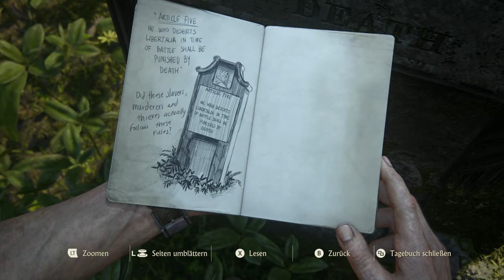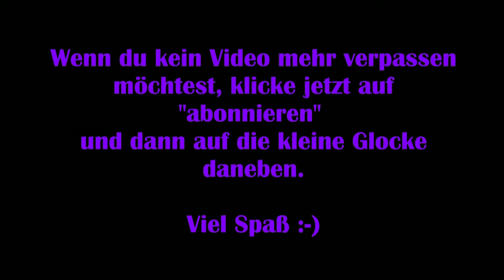Uncharted 4 #18 – Libertalia [Lets Play] [Deutsch]